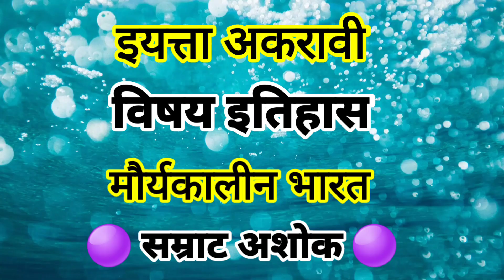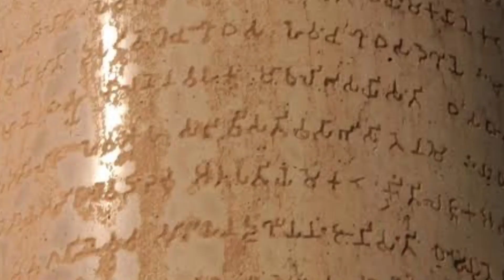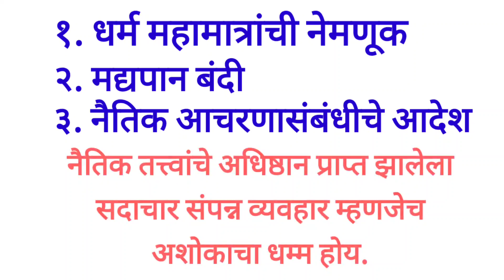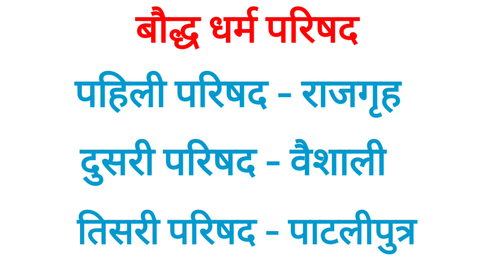सम्राट अशोक # Samrat Ashok # भारतातील महान सम्राट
भारतातील महान सम्राट अशोक ची माहिती सर्वांना माहित असायला हवी
सर्वांसाठी उपयुक्त माहिती